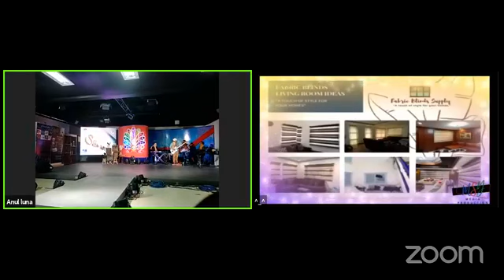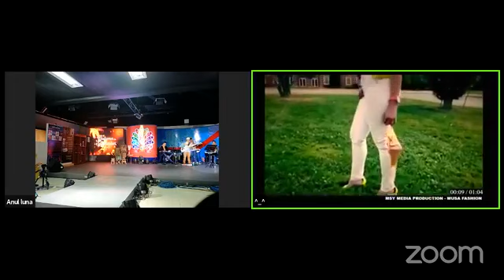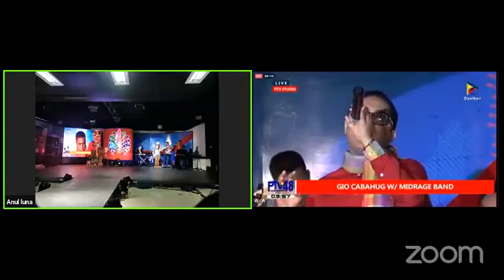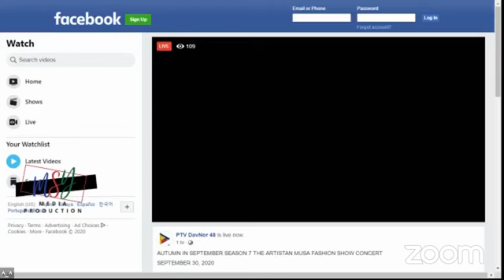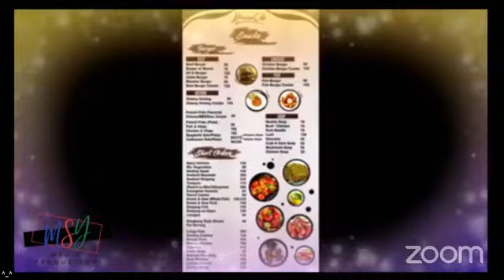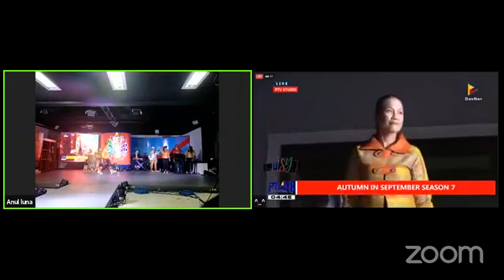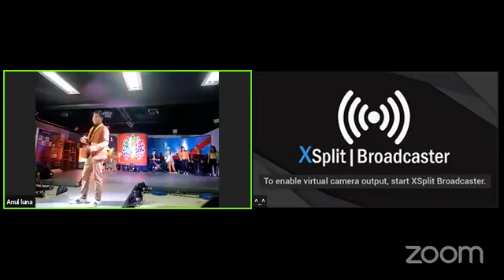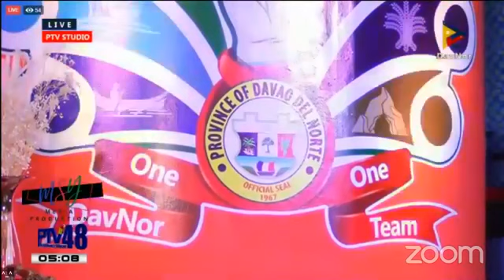THE MUSA FABRIC SEASON 7 FASHION SHOW